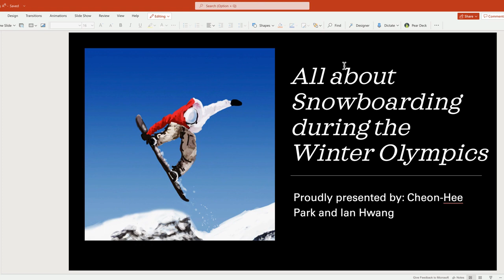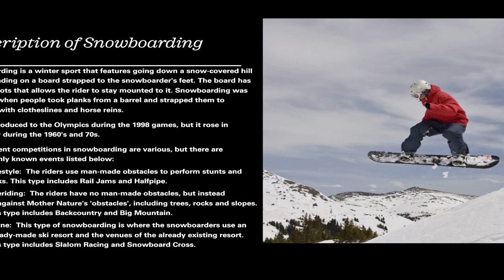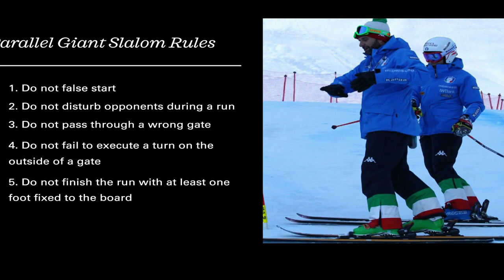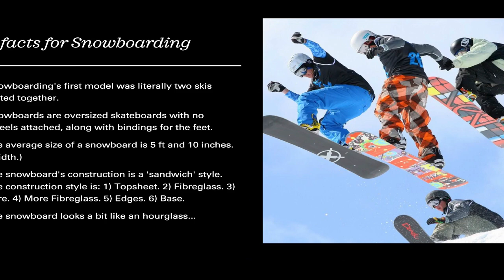Snowboarding Olympics 2022